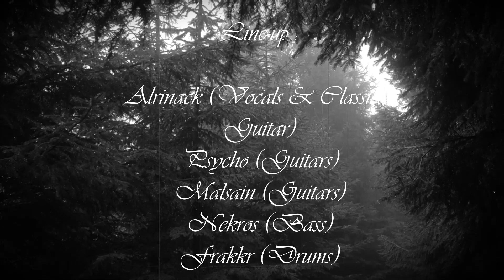SUICIDAL MADNESS - Jour de pluie (New Version 2020)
2ème extrait tiré de notre nouvel EP
Constitué d'anciens morceaux ré-enregistrés pour célébrer les 10 ans d'existence du groupe.
Sortie prévue pour février 2021 chez Wolfspell Records
Plus d'infos à venir...
2nd Extract from New EP to Come...
Consisting of Old Tracks Re-Recorded for Celebrate the 10 Years of the Band.
Will be Release on Wolfspell Records for february 2021
Lyrics :
Une longue nuit d’hiver,
A guetter, à l’orée de ma fenêtre,
La venue de l’aurore,
Comme le renouveau, de ma vie inutile.
Mais c’est un autre jour sombre, qui s’offre à moi.
Nappé d’une pluie, qui me ronge, tels mes fardeaux,
J’entends le claquement, goutte à goutte,
De l’eau qui ruissèle le long de la gouttière,
Et finit sa course, des cieux à la terre,
Dans un oubli d’existence.
Aucun rayon de lumière, ne puis traverser, le voile opaque des nuages.
Ne me laissant comme vision, un spectacle,
Dramatique, quasi mystique,
Un gris terne, qui m’ensevelit et étouffe mon esprit.
(Saddy)
Line-Up :
Alrinack (Vocals, classical guitar)
Psycho (Guitars)
Malsain (Guitars)
Nekros (Bass)
Frakkr (Drums)
Mix / Mastering :
Camille Giraudeau (HVN Recordings)
Pierrick Noel (Atelier Mastering)
Collectif "Le Rêve de Molasar"